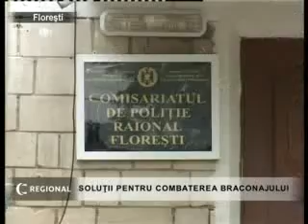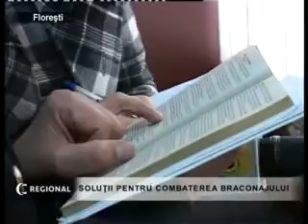2012 10 25 N 2012 10 25 N SOLUTII 20PENTRU 20COMBATEREA 20BR